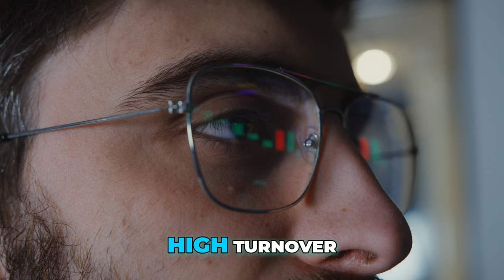Never Lead Alone: Resilience Clip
Burnout and frustration are symptoms of teams lacking support systems.

A simple practice like an energy check-in can make all the difference.

What’s your energy level today, and what’s bringing it down?

Let’s have each other’s backs.

Keith Ferrazzi, a #1 New York Times Bestselling Author of Never Eat Alone, Leading Without Authority, Competing in the New World of Work, and his newest book, Never Lead Alone: 10 Shifts from Leadership to Teamship. Keith is an acclaimed global executive team coach, who stands at the forefront of transformative leadership having coached the transformation of Fortune 500 corporations, the World Bank, fast growth Unicorns and even governments of entire countries. The founder of Ferrazzi Greenlight, Keith spearheads behavioral shifts in leadership and high impact teams, empowering organizations to thrive in the ever-evolving landscape of business.